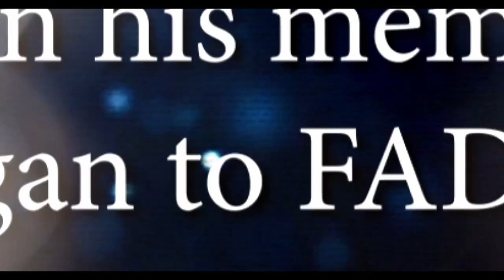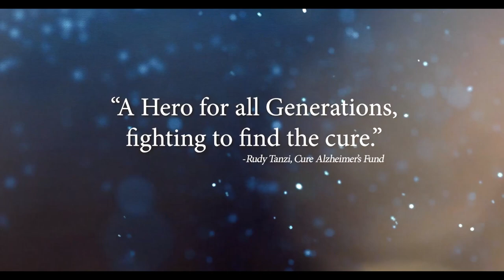Have You Heard About Greg? Extended Trailer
Have You Heard About Greg? (HYHAG) puts a human face on the most terrifying disease of Alzheimer’s and other forms of dementia. The heart of the story is the resilient spirit of the O'Brien family that has already lost several family members in their fight against Alzheimer’s. Greg O'Brien, a lifelong award winning investigative reporter, was diagnosed with early onset Alzheimer's at the age of 59 and has committed his QTR (Quality Time Remaining) to getting people talking about this quiet killer and increase the research funding. This is a unique cinematic journey through Alzheimer's with Faith, Hope and Humor featuring an array of dedicated experts who have joined the fight who will hopefully inspire you to get involved.